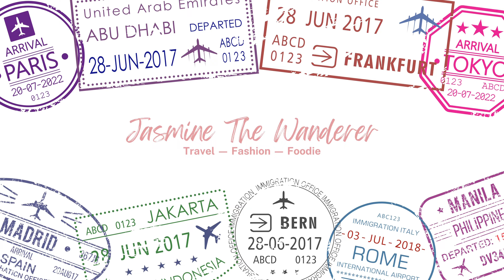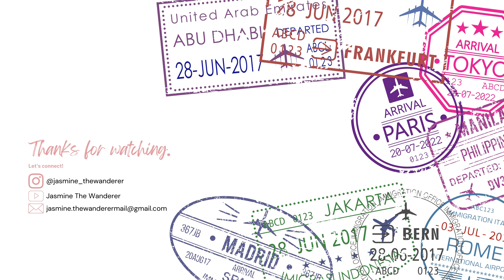JASMINE THE WANDERER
I HOPE I'M INSPIRING YOU ON MY VIDEOS.

POSING TIPS.

INSPIRING YOU TO TRAVEL.

SHARING THE NEWEST TREND.

FOODIE INSPIRATION .